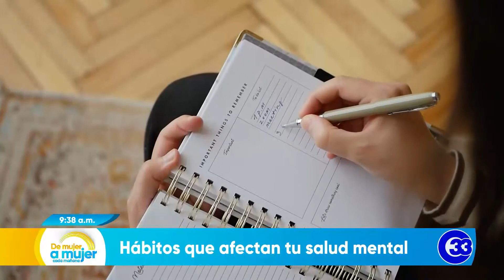DeMujerAMujer | Hábitos que afectan tu salud mental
Hay hábitos que pueden dañar tu salud mental por eso es necesario conocerlo y evitarlos a toda costa. Te decimos algunos en la siguiente nota.